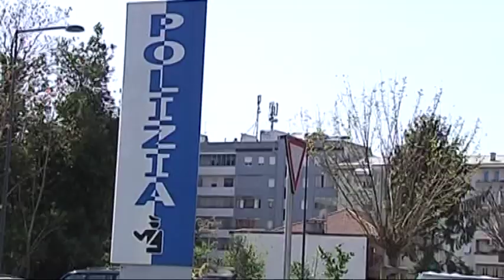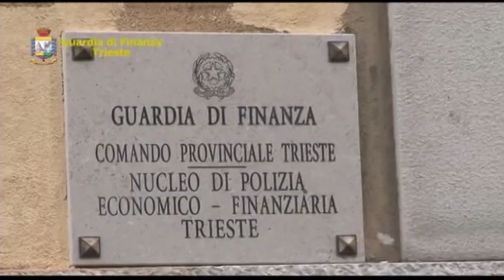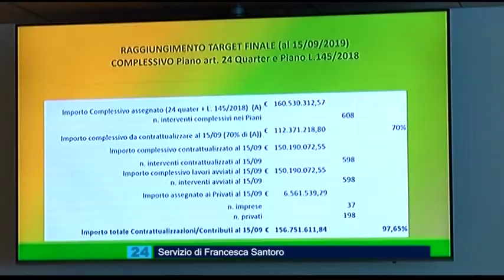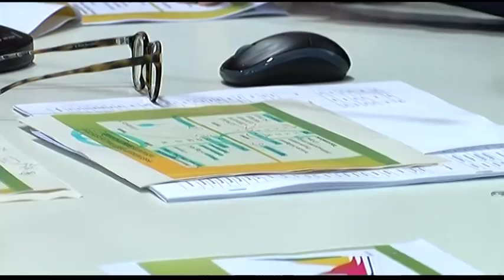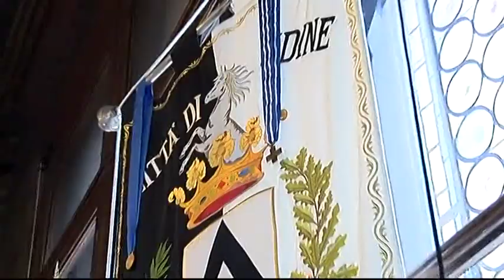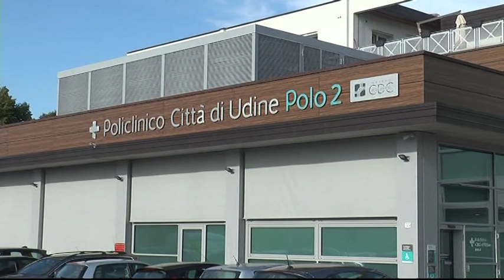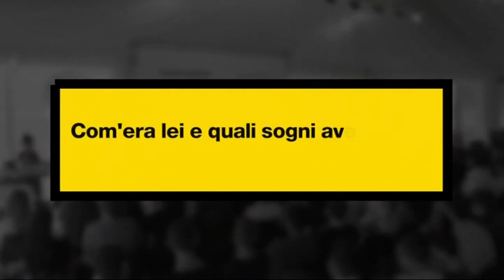TG NEWS 24 | 20 Settembre 2019 | ore 16